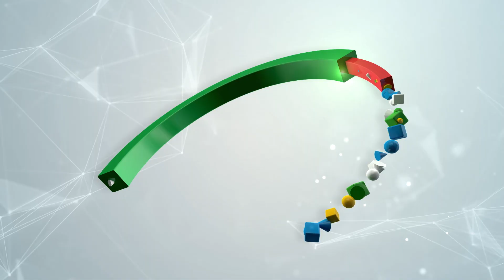Kerala men's team won 🥇 Gold medal in ⚽BEACH SOCCER @National Games Goa